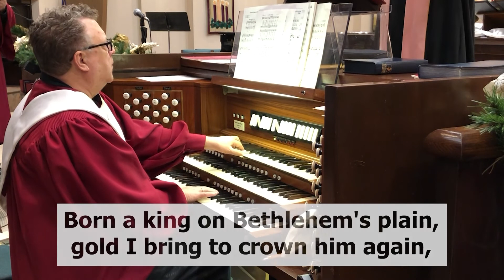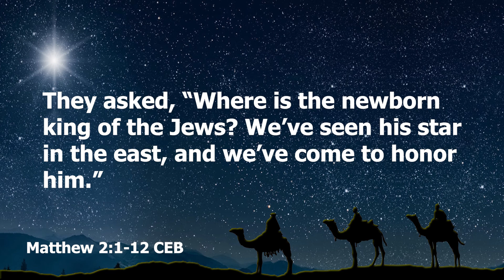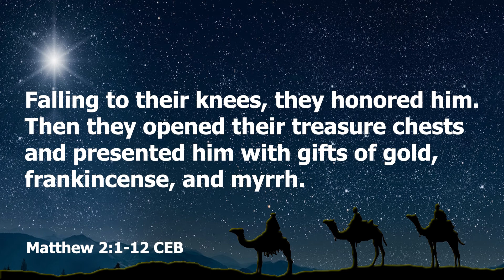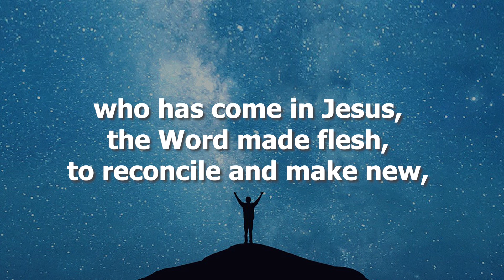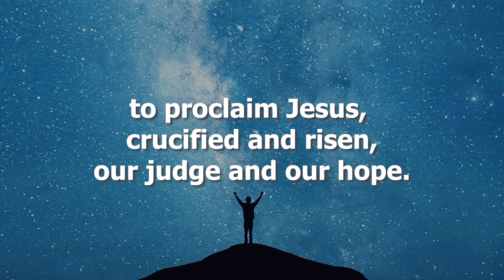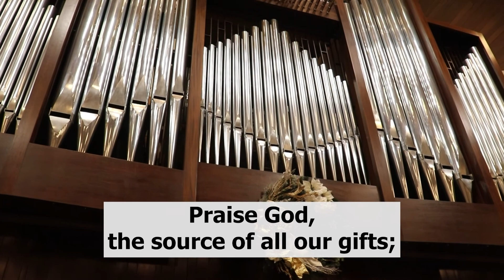January 3, 2020 Epiphany Sanctuary Worship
Epiphany Sunday
January 3, 2021
PDF Order of Worship:

GREETING

OPENING VOLUNTARY “We Three Kings”     Owen Griffin
 Ken Surley, organ

OPENING CAROL #254  “We Three Kings”  KINGS OF ORIENT

PASTORAL PRAYER

THE LORD’S PRAYER (Pray together)

MOMENT FOR CHILDREN AND FAMILIES  Krista Bailey and Jack Payne

ANTHEM  “God Rest Ye Merry Gentlemen”
 Krista & Kevin Bailey

SCRIPTURE READING Matthew 2:1-12 CEB

SERMON  “Glory to the Newborn King” Rev. Marcus Womack

AFFIRMATION OF FAITH #883

GLORIA PATRI #70

OFFERING  “The First Noel”        Tim Doran
 Ken Surley, organ

PRESENTATION AND DOXOLOGY #94

CLOSING CAROL #245 “The First Noel”   THE FIRST NOEL

BENEDICTION

CHORAL BENEDICTION “Rise Up, Shepherd, and Follow”  RISE UP, SHEPHERD

CLOSING VOLUNTARY “We Three Kings”  John Barr
   Ken Surley, organ